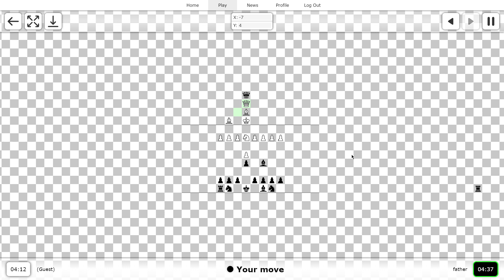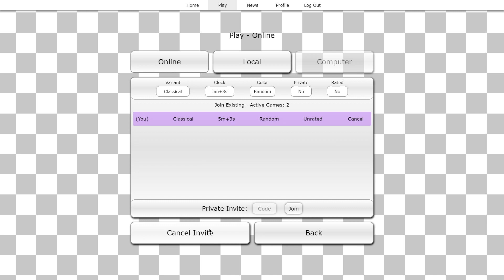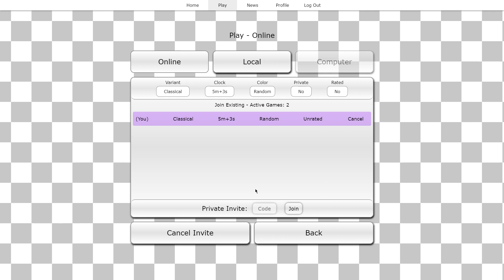Winning quickly with opening tricks in infinite chess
Simple opening tricks/traps. That's it really.